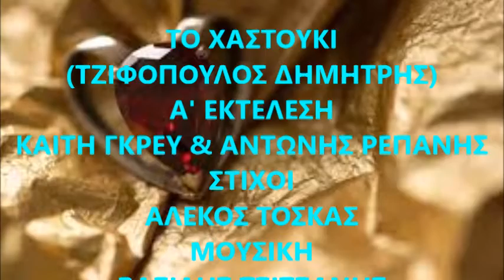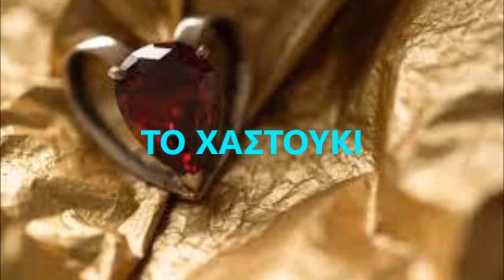ΤΟ ΧΑΣΤΟΥΚΙ - ΤΖΙΦΟΠΟΥΛΟΣ ΔΗΜΗΤΡΗΣ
Α' ΕΚΤΕΛΕΣΗ:  ΚΑΙΤΗ ΓΚΡΕΥ (ΑΓΓΕΛΙΚΗ ΚΑΛΑ'Ι'ΤΖΗ) & ΑΝΤΩΝΗΣ ΡΕΠΑΝΗΣ  ΕΤΟΣ 1961  ΣΤΙΧΟΙ:  ΑΛΕΚΟΣ ΤΟΣΚΑΣ  ΜΟΥΣΙΚΗ:  ΒΑΣΙΛΗΣ ΤΣΙΤΣΑΝΗΣ  ΚΑΡΑΟΚΕ ΑΔΑΜ ΔΕΣΠΟΥΔΗΣ.